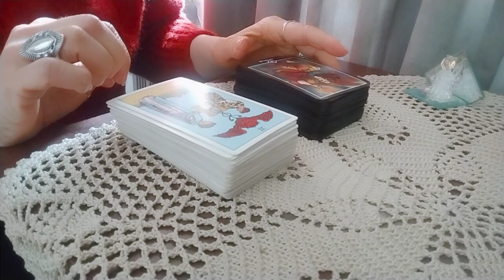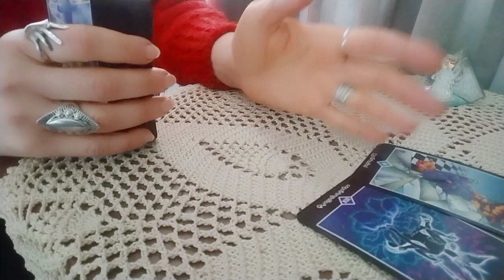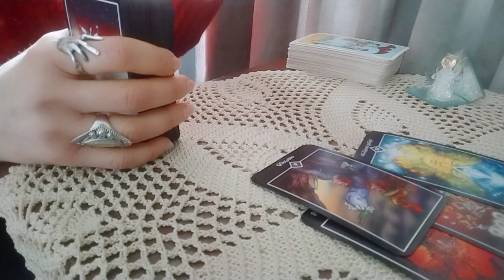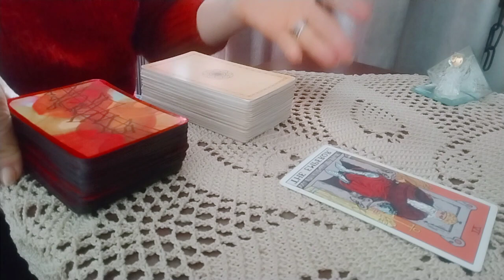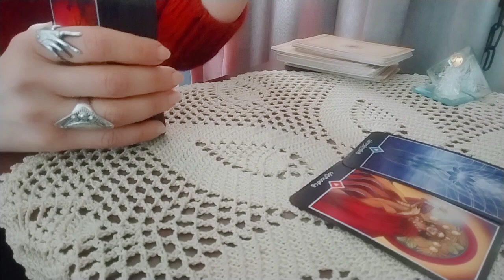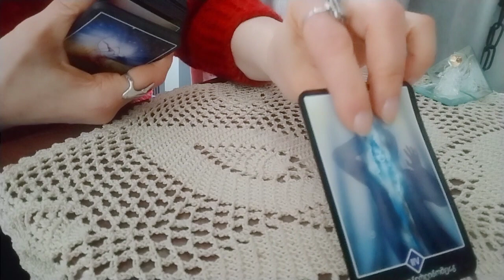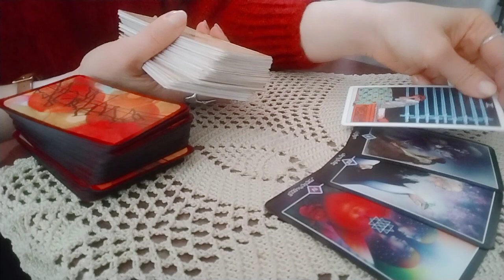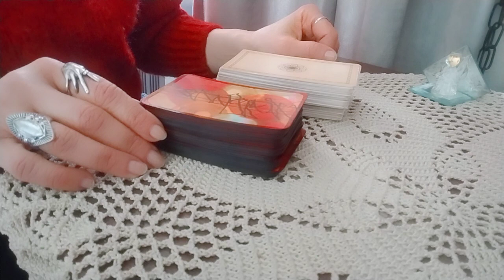.როგორ გხედავთ ტარო ყველგან ☺️ ემოციური, ფინანსური, ფიზიკური... -2 ვარიანტი ✨🃏✨